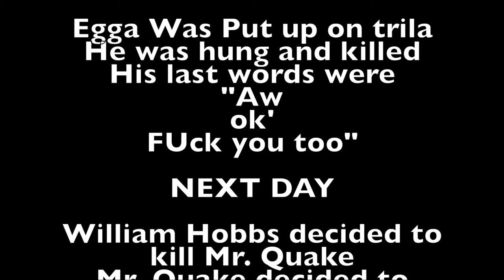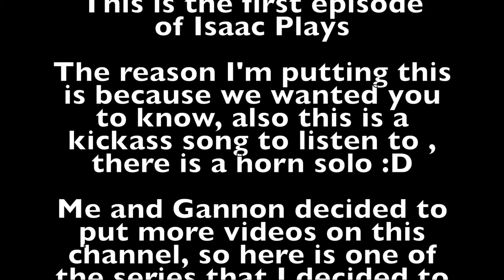Isaac Plays... Town of Salem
Hello Crafters and welcome to the first bi-monthly series called Isaac Plays... Today we play Town of Salem a free (or $5 on Steam) game. It'll be fun

We used the YouTube to MP3 Converter to convert Of Gale Force Winds to a usable file using

We don’t own any of this music
Plz don’t sue us XD Me Gusta